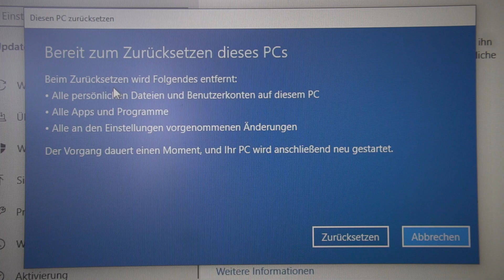SPAß mit dem AUTISMOBIL im Schnee! & mal eben einen PC gebaut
In diesem Video geht es mit dem Autismobil, meinem Seat Mii, in den Schnee. Dort zeigen wir euch, wie man auch mit einem eher langsamen Auto Spaß haben kann. Vorher zeige ich euch noch den PC, den ich gebaut habe. Für wen er wohl ist...? Viel Spaß ;)
PC-Ausstattung: AMD FX-8320, GTX 1060 6GB, 16 GB RAM
by Guitar3000LP 2021